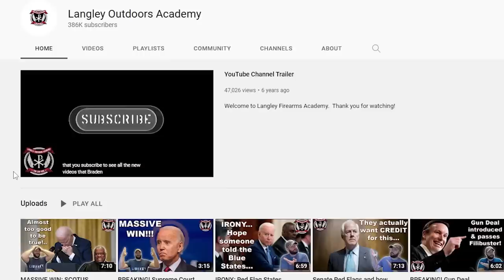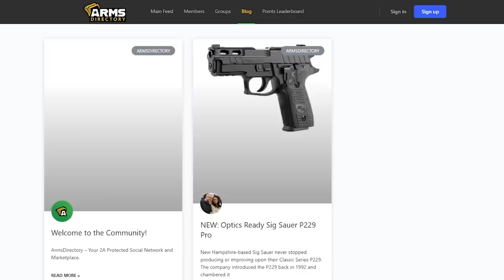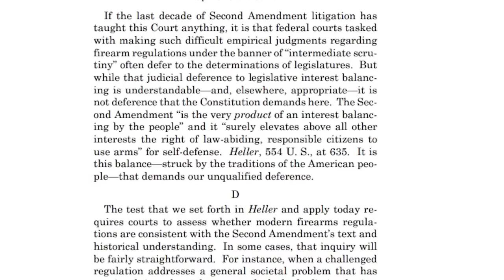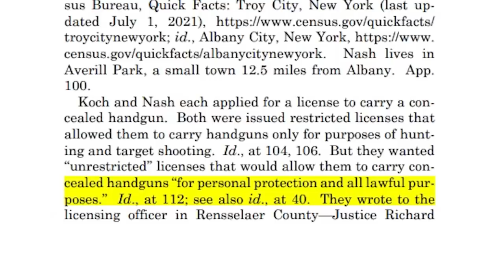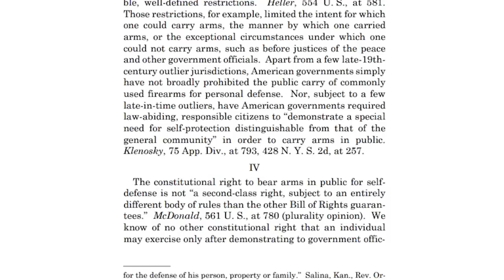Supreme Court Guts Gun Control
The Supreme Court of the United States (SCOTUS) has handed down its decision in the New York State Rifle and Pistol Association (NYSRPA) V Bruen. This decision was authored by Clarence Thomas and essentially Guts Gun Control Methodology that has been used for several decades. At the core of the issue is May issue VS Shall issue regulations on concealed carry and self defense.